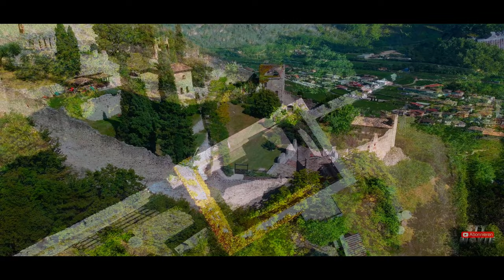Schloss Avio | Castello de Avio Trento Gardasee 4K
Das Castello de Avio  oder Castello  de Sabbionara  (in alten deutschsprachigen Texten auch „Schloß Aue“ genannt) – teilweise aus dem 11. Jahrhundert – gehört zu den ältesten Befestigungsanlagen des Trentino. Sie befindet sich über der Vallagarina ( Lagertal) in der Gemeinde Avio (Ortsteil Sabbionara d’Avio). Die Burg ist seit 1977 dank einer Schenkung durch die Gräfin Emanuel di Castelbarco im Besitz der Stiftung Fondo Ambiente Italiano .

Alle Aufnahmen entstanden mit der DJI Mini 2 und ND –PL Filter

Sound: Dream Cave – Fly Far Away